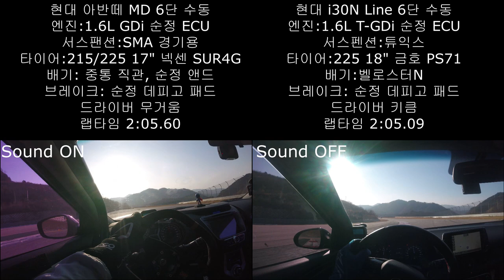서창의 삶 6화 아반떼 MD VS i30 N라인 2분5초대 인제 인캠 비교영상